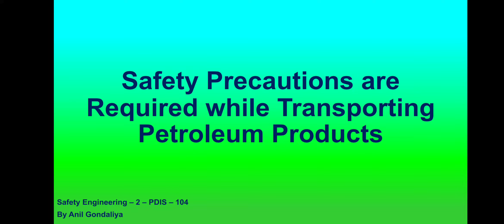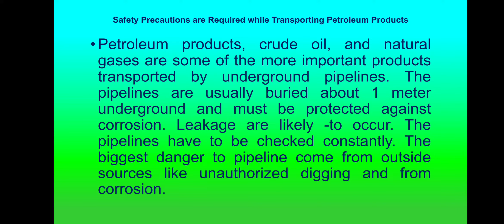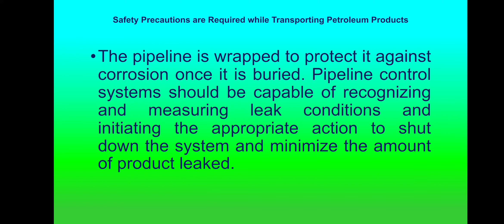Safety Precautions are Required while Transporting Petroleum Products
Safety Precautions are Required while Transporting Petroleum Products | Safety Engineering 2 | 104 | PDIS | Safety related videos link as per below.